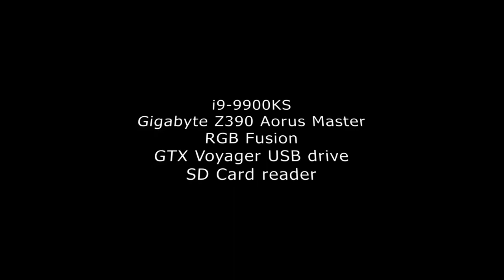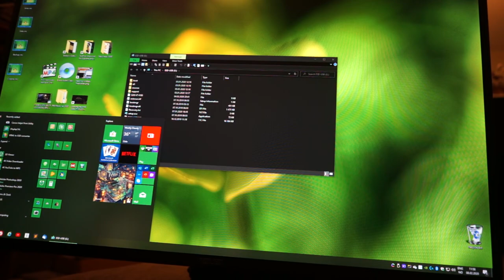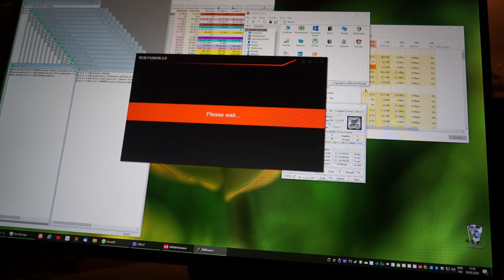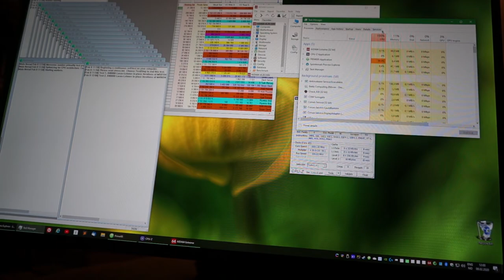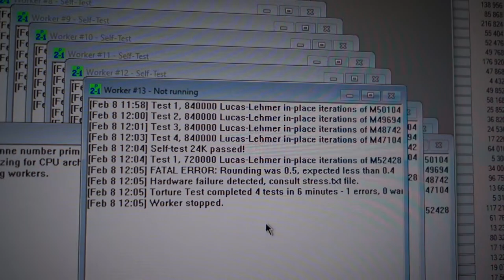i9-9900KS, Gigabyte Z390 Aorus Master, RGB Fusion and GTX Voyager USB drive prime95 fail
I have been able to reproduce the issue three times in a row now. If I have connected a Corsair Voyager USB drive or a Lexar SD Card reader to any USB port while RGB Fusion runs, the system fails Prime95 small FFT with AVX after 1-5 minutes at cmos default settings. I also get a USB device not recognized notification every now and then, and RGB Fusion doesn't detect my XSPC RayStorm Pro RGB led.

Tested with BIOS F10, F11c, F11d and RGB Fusion B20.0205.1 and B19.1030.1